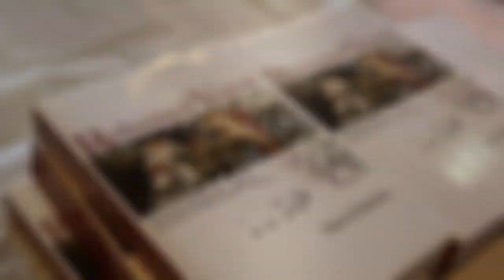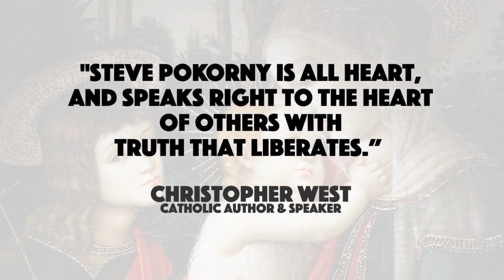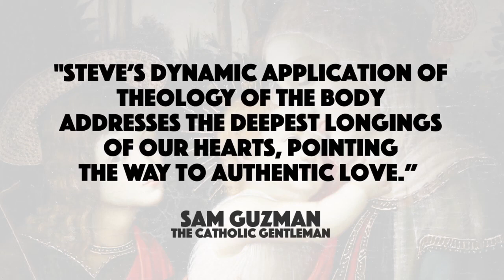Steve Pokorny- Catholic Speaker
Steve Pokorny is a dynamic Catholic speaker, author and TV host who truly inspires his audience to desire and live an authentic Catholic vision for life and love.  For over 14 years, Steve has been sharing his unique style of delivery, which captivates audiences of all ages, especially with his witty, yet sincere personality.  He has a vast knowledge of the Faith, as well as a strong commitment to the Gospel of Jesus Christ, as handed down by the Magisterium of the Catholic Church.  Steve Pokorny offers powerful presentations, retreats, workshops and missions dealing with the critical topics of chastity, love and marriage, and pro-life, including an effective approach to pornography, all from a Theology of the Body (TOB) perspective.  While most of Steve’s talks are TOB based, he has many talk topics to choose from or he can customize a presentation or keynote to make a lasting impact on your audience.  Steve is a frequent guest on Catholic radio and podcasts from EWTN to Relevant radio and many more.